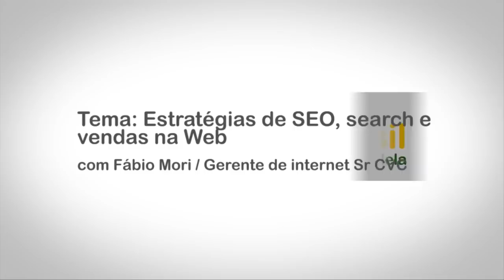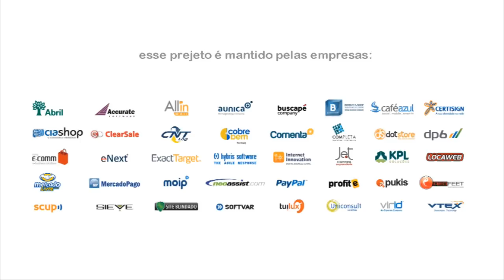Observatório E-commerce Brasil com Fábio Mori da CVC